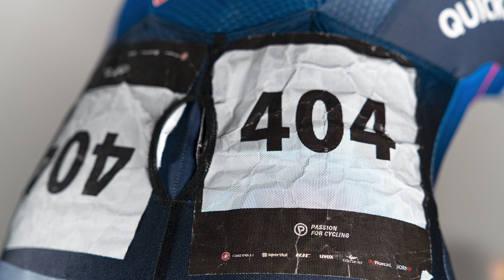TOUR DE FRANCE: Welke kleding dragen de profrenners? – In Het Wiel Van Iljo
De Tour de France is een enorme uitdaging, niet enkel op vlak van fysieke prestaties maar alle details zijn belangrijk. De juiste fietskleding kiezen elke dag is een proces, maar kan van levensbelang zijn wanneer je een topprestatie wilt leveren. Jezelf juist kleding is even belangrijk als een goede voorbereiding. Ontdek in deze video wat profrenners aandoen wanneer ze een bergrit of tijdrit aanvatten.